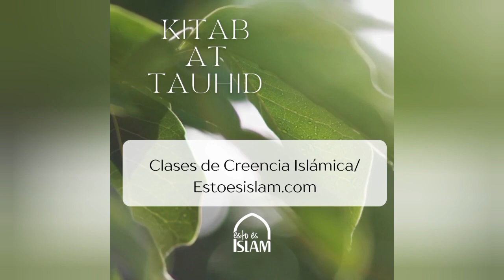Clase 5: El Libro del Monoteísmo Puro (Kitab at Tauhid),Shaij Muhammad Ibn Abdul Wahhab,كتاب التوحيد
Hemos estudiado:

-Más aleyas del Corán que establecen el Tauhid y sus significados (Tafsir):

Surah Al Isra', 17: 23-24: El primer derecho mencionado es el de la adoración exclusiva a Allah (Tauhid) y el siguiente es los derechos de los padres lo que indica la tremenda importancia que tienen los padres en el islam.

«Tu Señor ha ordenado que sólo Lo adoréis a Él y que hagáis el bien con los padres. Y si a alguno de ellos, o a los dos juntos, les llega la vejez junto a ti, no les digas "uff" ni los rechaces, sino que háblales con buenas palabras.(Surah Al Isra' 17:23)
Baja sobre ellos el ala de la humildad* que viene de la misericordia y di: "¡Señor mío! Ten piedad de ellos, al igual que ellos me criaron cuando era pequeño"». (Surah Al Isra' 17:24)

-Surah An An’am 6:151: La primera prohibicion es el shirk (adorar a otro que no sea Allah) y a continuacion, la orden del buen trato a los padres de nuevo.
-Prohibicion de no acercarse a lo prohibido, los actos inmorales
-No hay que temer a tener hijos por miedo a no tener suficiente, Allah es el único proveedor
-Reglamento de la pena de muerte en el islam (solo para las autoridades competentes)

«Di: Venid que os declare lo que vuestro Señor os ha prohibido:
Que no asociéis nada con Él, que hagáis el bien a vuestros padres y no matéis a vuestros hijos por temor a la miseria.
Nosotros os proveemos a vosotros y a ellos, no os acerquéis a las faltas graves ni externa ni internamente, y no matéis a quien Allah ha hecho inviolable, excepto por derecho.
Esto es lo que se os encomienda para que tal vez razonéis». An An’am 6:151.

-La bellas palabras de Ibn Qayim de cómo alcanzar el tauhid y la necesidad de liberarse de los deseos.